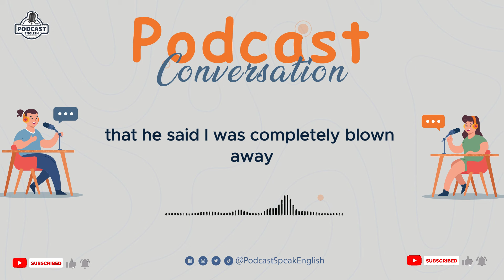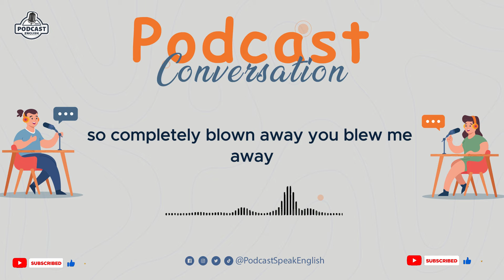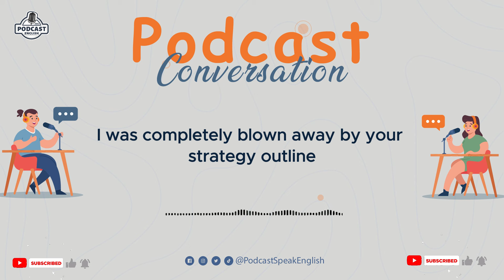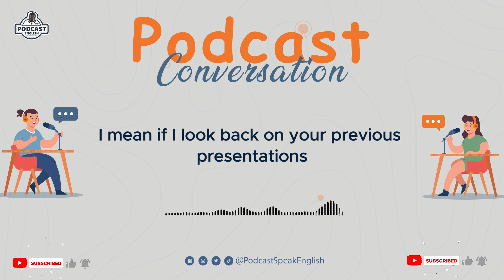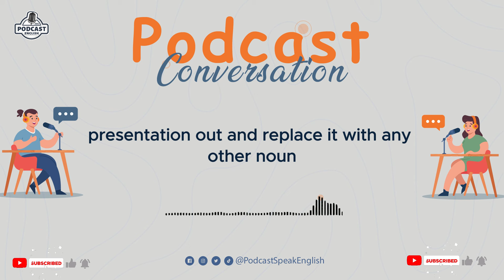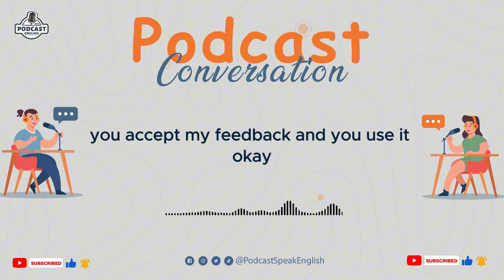English Boost Level Up Your Skills | English Podcast Conversation | Episode 02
Season 4

In this podcast episode, join us as we delve into the world of learning English with native speakers. We bring you insightful interviews with native English speakers, sharing their tips, experiences, and advice on how to improve your English language skills. Whether you're a beginner or looking to advance your fluency, this episode is packed with valuable information to help you on your language learning journey. Tune in now and level up your English!

english podcast,
bbc learning english,
learn english,
podcast english,
best podcast for learning english